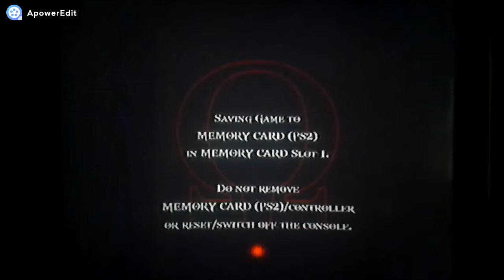God of War 2 - #13 As asas de ÍCARO! [ PlayStation 2 - Gameplay ]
Fala galera, nesse vídeo após acabar com a raça de Perseu avançamos até conhecermos ÍCARO: um homem com asas (até onde eu sei), e ele impediu Kratos pois disse ele que era o seu destino se encontrar com ar IRMÃS, mas quando ambos estavam caindo Kratos arrancou suas asas para si próprio e ÍCARO acabou morrendo, até que chegamos bem no fundo da terra e encontramos ATLAS que mais para frente nós vamos descobrir quem realmente é ou o que É.

Canal do meu amigo Pedro Gamer -